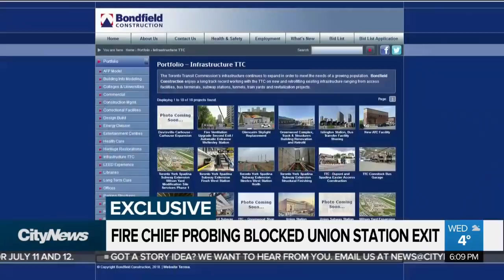Toronto Fire probing blocked exits in Union Station walkway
Toronto Fire is investigating after thousands of people leaving a concert at Scotiabank Arena were forced to exit through two doors in a Union Station walkway because the other three doors were blocked.